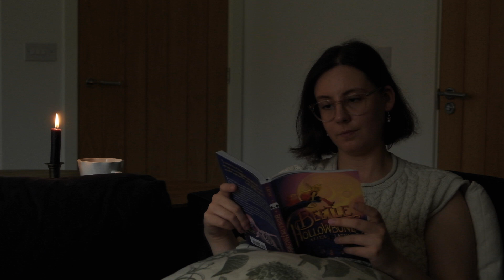Reading Vlog | Summerween II | Cemetery Pic Nic, Movie Night and a lot of reading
Hi Guys, how have you been?

Today’s vlog features a picnic at a 19th and 20th-century cemetery, an indulgent movie night, and much reading!

Books:
1. Beetle and The Hollowbones by Aliza Layne
2. The Inheritance Games by Jennifer Lynn Barnes
3. Daughter of The Moon Goddess by Sue Lynn Tan

Summerween Reading Prompts:
- read in the dark
- read a thriller
- read a book set in Autumn
- read a book with orange and/or black on the cover
- read a graphic novel

Thank you so much for all your support! Hope you enjoyed this vlog and that you have a nice day!

Amazon Wishlist